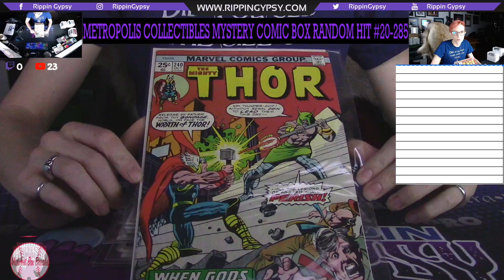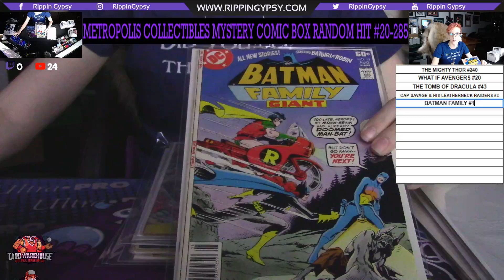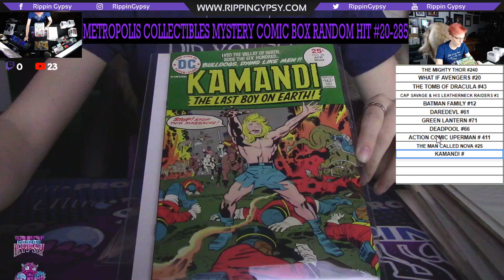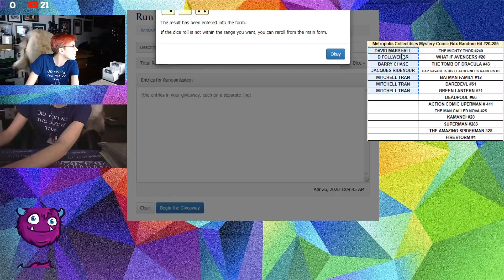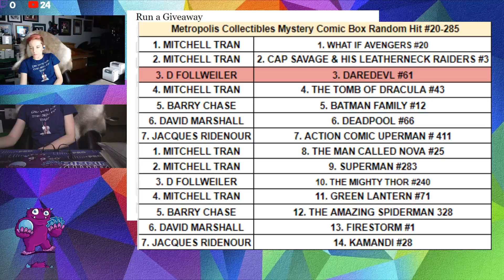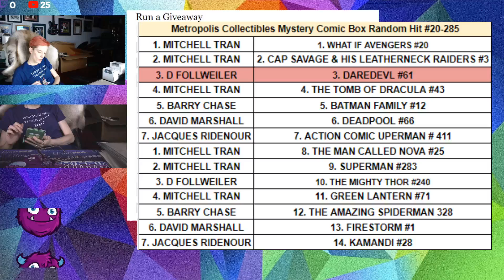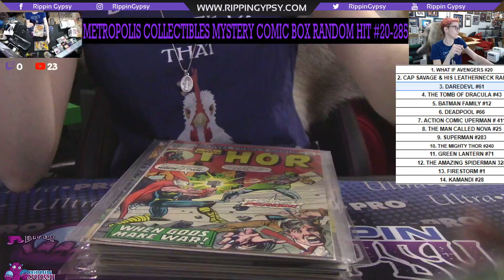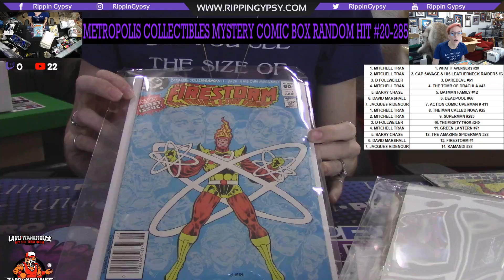Metropolis Collectibles Mystery Comic Box Random Hit #20-285